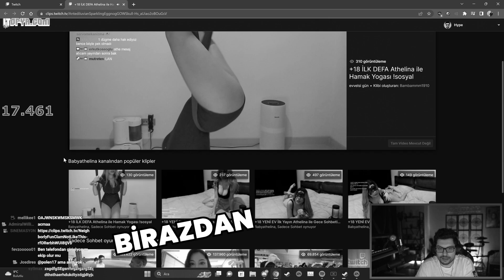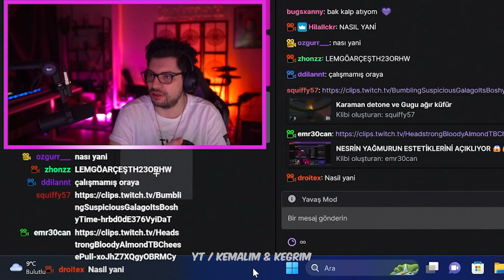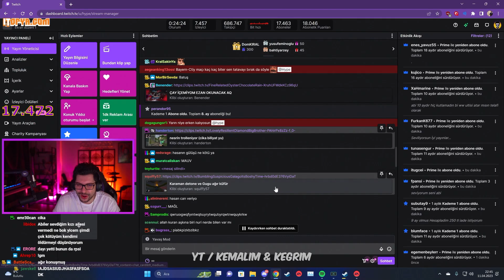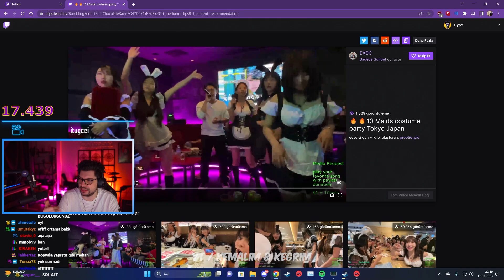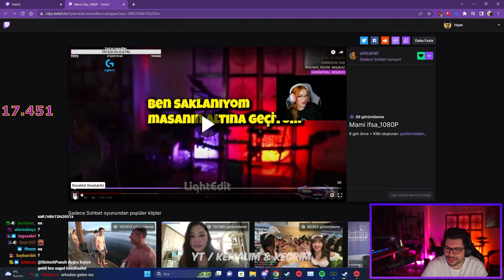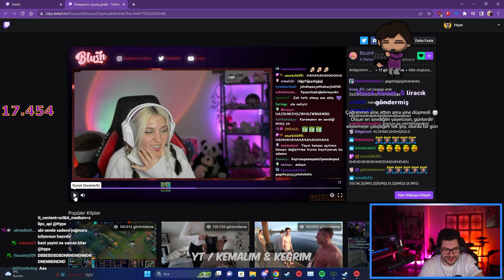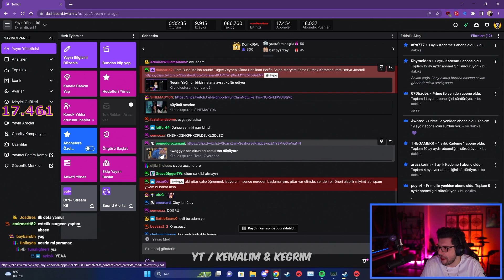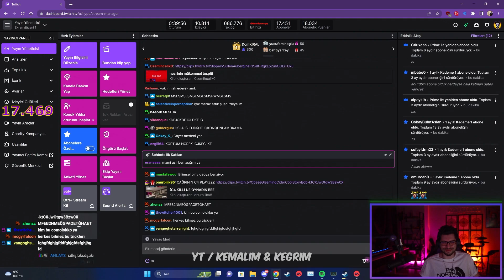HYPE - Ekibin Haftalık Kliplerini İnceliyor - 12.04.2023